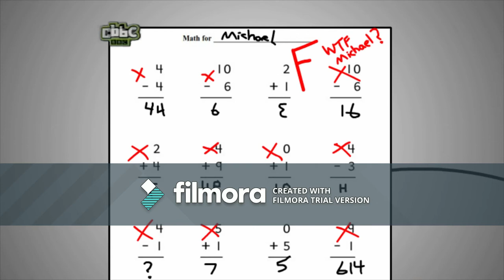brewstewfilms on CBBC (31st May 2009) (RARE)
0:00 - End of Transmission Impossible with Ed and Oucho
0:34 - Kermit and Elmo promo
1:05 - My CBBC Website promo
1:34 - Ident 3
1:47 - Start of brewstewfilms